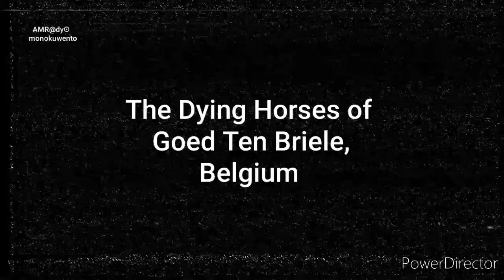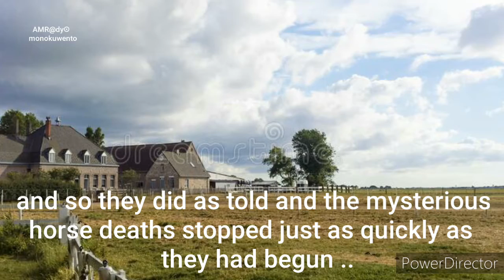Goed ten Briele - Belgium's Haunted House with a Dark Past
Uncover the chilling mysteries of Goed ten Briele in Belgium in this captivating video exploring its haunted history. From ghostly sightings to eerie phenomena, join us on a bone-chilling journey as we unravel the spine-tingling tales of this infamous location. Prepare to be spellbound as we delve into the depths of haunted Belgium and uncover the secrets of Goed ten Briele. Get ready for a creepystory like no other, as we share the most haunted places and gruesome encounters that will send shivers down your spine. Don't miss out on this ghostly adventure!

This video is located under the Haunted Belgium Playlist, which can be found in this Channel's Playlist Section.